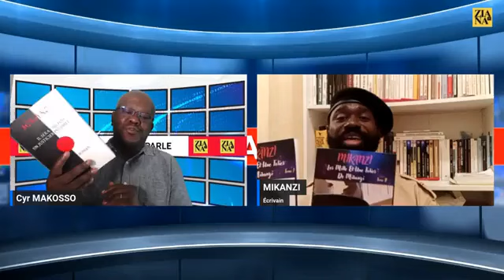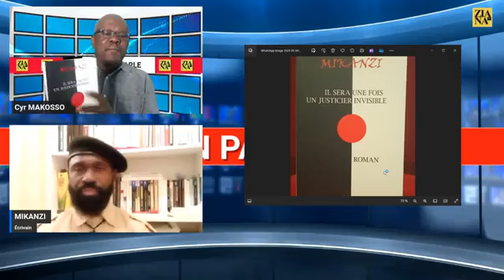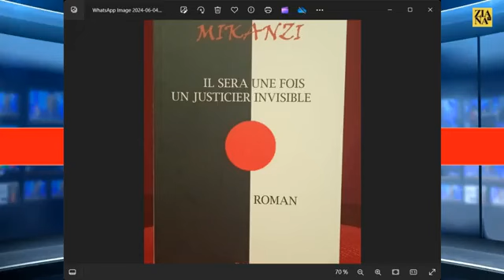Suivez cette belle interview (MIKANZI) sur ZIANA TV où je parle d'1 de mes livres; mon œuvre majeure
J'étais reçu en direct sur la chaîne ZIANA TV par le journaliste Cyr Makosso dans l'émission ON EN PARLE.
Vous avez l'occasion de DÉCOUVRIR, à travers mon livre IL SERA UNE FOIS UN JUSTICIER INVISIBLE, un monde enfoui dans les secrets remontant des temps immémoriaux de la terre de KATIOPA (AFRIQUE) qui va rejaillir dans les temps à venir pour rétablir la VÉRITÉ ORIGINELLE de l'humanité.

Pour lire un extrait de mes livres et les commander en toute sécurité, clique sur l'un des liens ci-dessous :
📌IL SERA UNE FOIS UN JUSTICIER INVISIBLE :

📌LES MILLE ET UNE FOLIES DE MIKANZI (Tome I) sur AMAZON